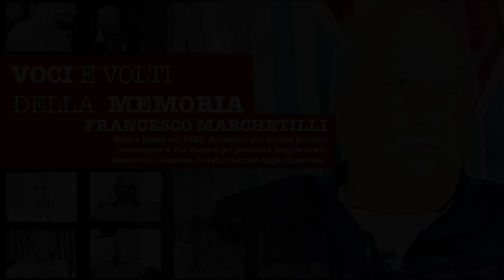Voci e volti della memoria - Francesco Marchetilli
Nato a Roma nel 1926. Francesco Marchetilli fu arrestato per motivi politici, interrogato a Via Tasso e poi portato a Regina Coeli. Deportato a Dachau, è stato liberato dagli americani.

La testimonianza fa parte del progetto "Voci e volti della memoria", a cura di Biblioteche di Roma, ANED e Casa della Memoria e della Storia. Le 23 interviste sulla tragedia dei campi di sterminio nazisti, raccolte da ANED e custodite presso la Casa della Memoria e della Storia, sono state digitalizzate e restaurate in occasione del Giorno della Memoria 2021 per essere rese disponibili in versione integrale sul canale Youtube di Biblioteche di Roma.

Le interviste sono state realizzate da Aned Roma negli anni 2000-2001 con il sostegno dell'Assessorato alle Politiche Educative e Scolastiche del Comune di Roma e della Comunità Ebraica di Roma. Riprese di Sandro Carabelli e Luigi Cipollari.
Restauro e digitalizzazione a cura di BIblioteche di Roma, in collaborazione con TTPixel.